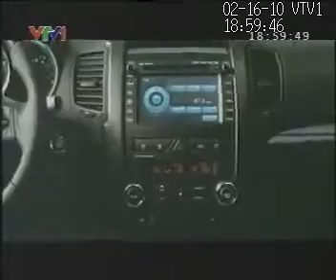16.02.2010 | VTV1 - Quảng cáo Thaco Kia Sorento + Time signal 19h